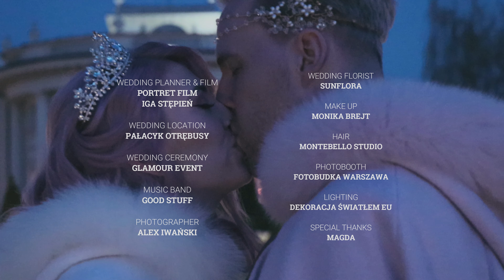N&N Wedding - Trailer